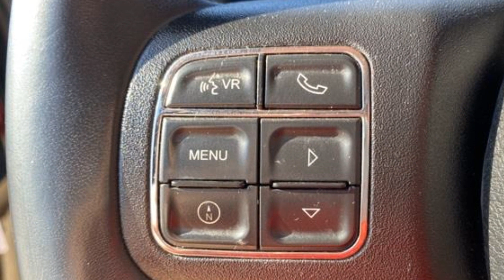Used 2016 Jeep Wrangler Sahara Kansas City MO, Grandview MO, Belton MO, Overland Park KS, Leawood KS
2016 Jeep Wrangler Sahara 1C4AJWBG7GL226964 Video

This 2016 Jeep Wrangler Sahara 1C4AJWBG7GL226964 is full of phenomenal features such as: